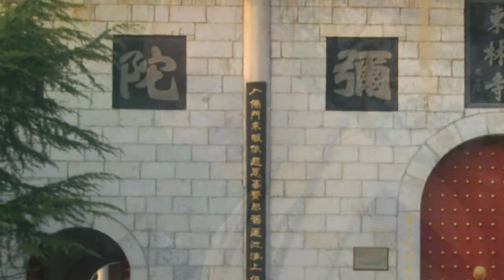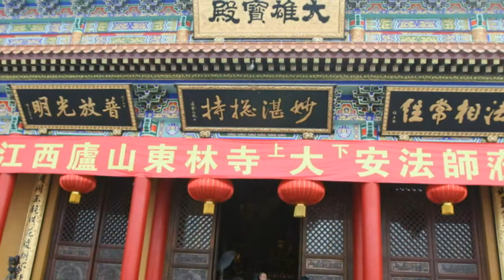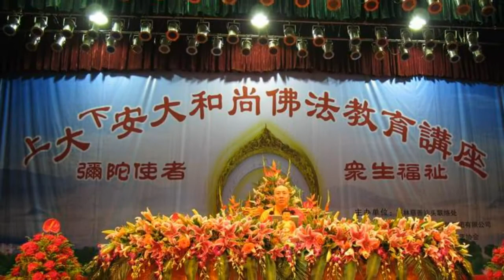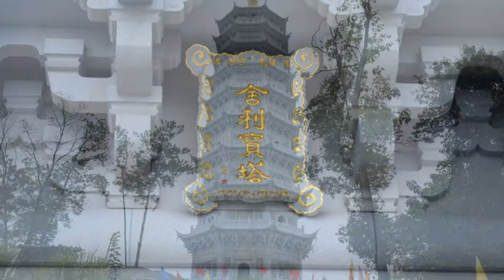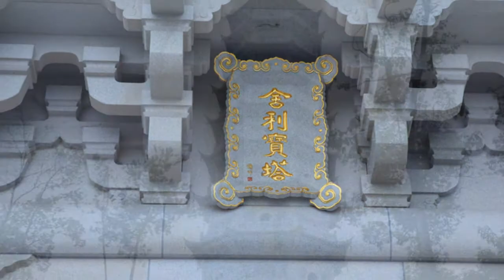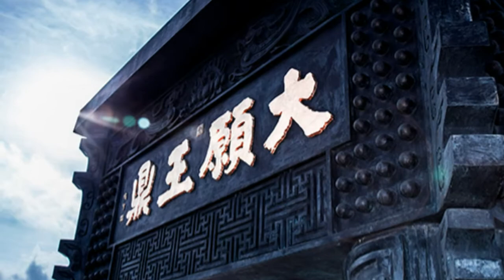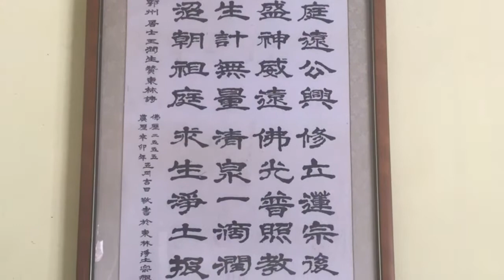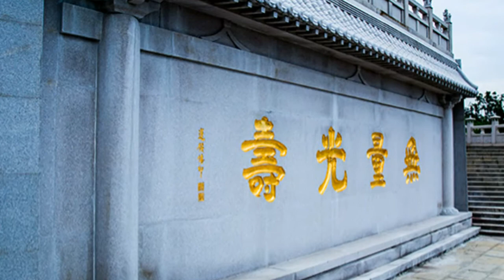廬山東林寺大安法師-第90講2010-2012年《佛說阿彌陀經疏鈔》(全97講)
《佛說阿彌陀經疏鈔》(全97講)
時間：2010年11月8日開講 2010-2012年